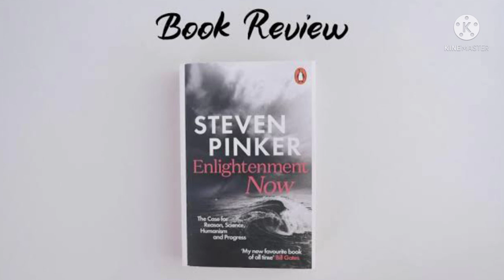Book|Enlightenment Now|Pinker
Steven Pinker is a cognitive psychologist at Harvard university. In this book, he attempts to prove that progress is the fruit of Science, reason and liberal humanism. For complete review, watch the video and share it.